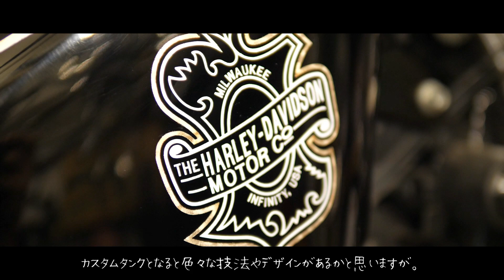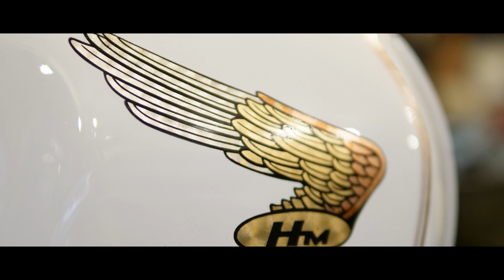【カスタムペイント】ほかの人と差をつけたいなら、サインペイントをお勧めします！ピンストライプ ハーレータンク カスタムタンク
バイクのカスタムの中でも特に重要な顔ともいえるガソリンタンク。
オーナーさんの個性が出せて他の人と差をつけられる一番のカスタムポイントだと思います。

タンクをカスタムするとなった時に、色を塗り替えるオールペイントや、好きなステッカーを貼り付けてアレンジするステッカーチューン等、色々な方法があると思います。ちょっと本格的になると、純正のステッカーを貼り付けてクリアー仕上げ、純正っぽさをだすといった渋いカスタムも当店ではよくやります。

ただ、それよりもさらにこだわりを出したいのであれば是非サインペイントをお勧めします。
サインペイントは筆を使って主にエナメル塗料でサインやロゴを描いていく技法。初期のハーレーダビッドソンのタンクのロゴもすべて手書きでした。技法も様々で先に紹介した筆書きで仕上げるものから、本物の金箔や銀箔を貼り付けるリーフと呼ばれる方法等、それらを組み合わせればより品のある仕上がりとなります。

もちろん手書きなので、タンクのサイズに合わせて描くこともできます。小さなタンクに描かれた細かな文字や線は息をのむ美しさです。

ご興味があれば是非一度ご相談ください。

アパレルやオリジナルステッカー等の販売はこちら

A gasoline tank that can be said to be a particularly important face in custom motorcycles.
I think that it is the best custom point that can show the individuality of the owner and make a difference from other people.

When it comes to customizing the tank, I think there are various methods such as all-painting to repaint the color and sticker tune to arrange by pasting your favorite sticker. When it gets a little full-scale, we often do astringent customs such as sticking genuine stickers to make it clear and giving it a genuine look.

However, if you want to be more particular than that, I definitely recommend sign paint.
Sign paint is a technique for drawing signs and logos mainly with enamel paint using a brush. All early Harley-Davidson tank logos were also handwritten. There are various techniques, from the ones that are finished with the brush strokes introduced earlier, to the method called leaf that attaches real gold leaf or silver leaf, etc., you can get a more elegant finish by combining them.

Of course, since it is handwritten, you can draw it according to the size of the tank. The fine letters and lines drawn on the small tank are breathtaking.